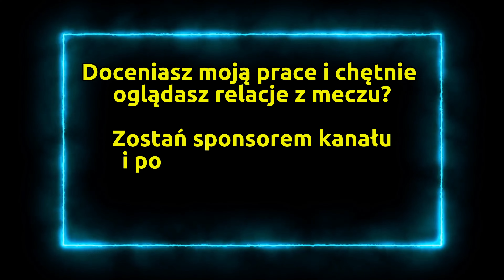Kaszubia Studzienice - Pomorze Potęgowo 3-1 5.10.2024r. 12:30 Skrót meczu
Słupska Klasa Okręgowa, 9 kolejka, sezon 2024/2025

Wszystkie relacje z meczów robię za darmo i z pasji, nigdy nie oczekiwałem, ani nie otrzymałem żadnych profitów z tego tytułu, jednak jeśli doceniasz moją pracę i chcesz wesprzeć mnie oraz przyczynić się do rozwoju tego kanału zapraszam do kontaktu 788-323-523, lub przekazanie darowizny na numer konta 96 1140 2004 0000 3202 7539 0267.
Bardzo dziękuję, pozdrawiam i zapraszam do oglądania.